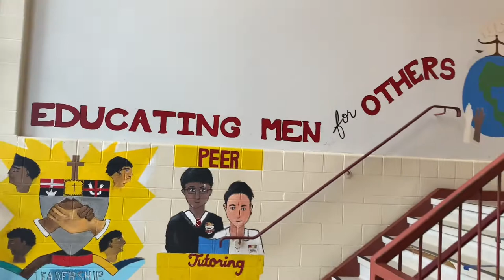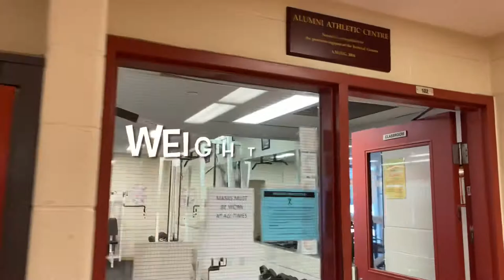Brebeuf College School Tour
Take a Virtual Tour Around Our School